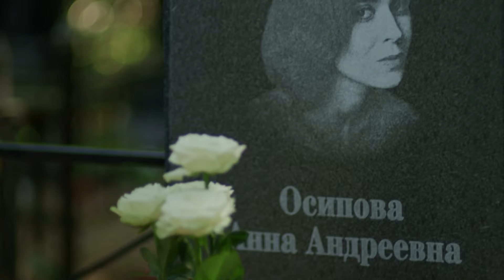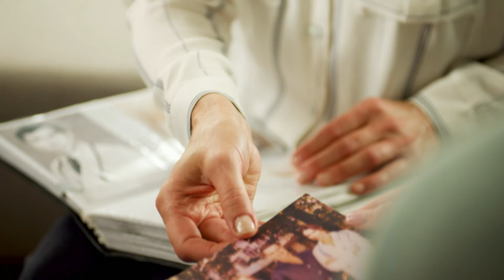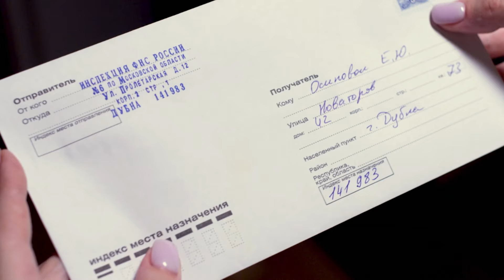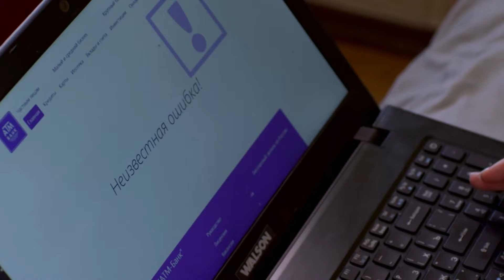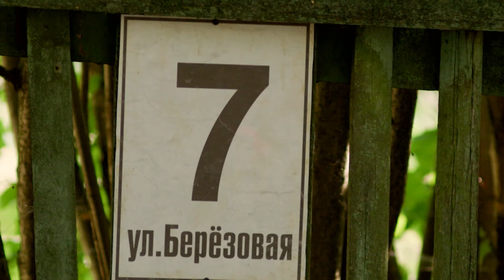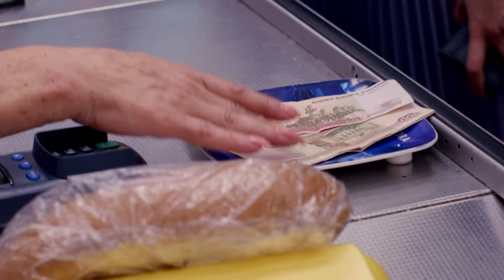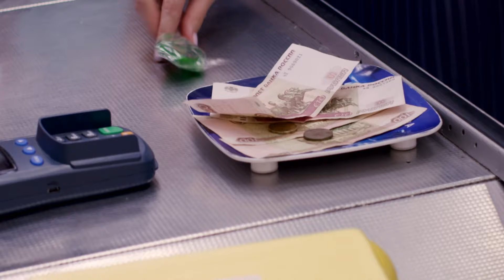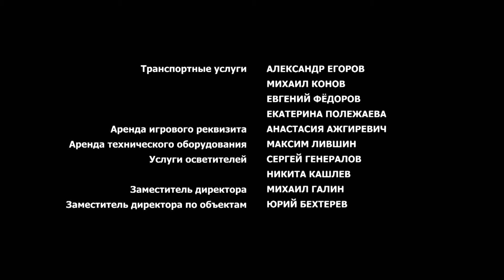AMOR INTRANSFERIBLE (Parte 1) HD | MEJOR PELICULA| Películas Completas de AMOR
Catarina Rybalkina vivía en una ciudad muy pequeña y siempre soñaba mudarse a
Moscú y trabajar para alguna casa editorial muy importante. Pero mientras que
su madre estaba enferma, eso no era posible. Antes de morir la madre
contó Catarina sobre su padre verdadero y pidió a encontrarlo. Después de funeral
Catarina empezó a aclarar la historia de sus padres. Ella llego a saber que su padre
se llamaba Vladimir Shestakov y se decidió ir a Moscú para cumplir el último deseo
de su madre. Por una coincidencia de circunstancias el hijo único de Vladimir ha
sufrido un accidente y Catarina estaba sido acusada por eso. Su última esperanza -
contar padre y hermano sobre su existencia desaparece.
Será que para siempre?

chistosas.